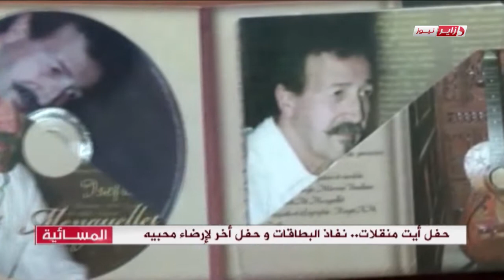أحمد بوشيخي فنان جزائري يختار درب الإلتزام و يتحدث عن مشواره الإبداعي مع ماليك سليماني